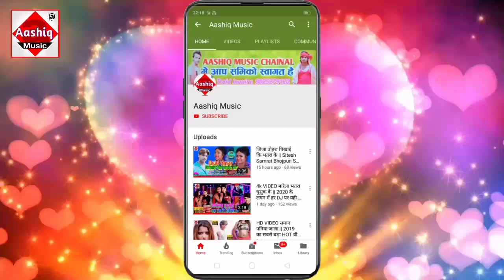होली मुबारक भगीनवा के फुआ || Rahul Rashila New Holi Song 2021 || Holi Mubarak Bhaginwa Ke Fuaa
▶Album:- Holi Mubarak Bhaginwa Ke Fuaa
▶Song :- Holi Mubarak Bhaginwa Ke Fuaa
▶Singer : - Rahul Rashila
▶Lyrics :- Bittu Singh Kuswaha
▶Recoding :- Aashiq Recoding Studio
▶Company :- Aashiq Mi
▶Copyright :- Aashiq Music

► Digital Head :-

New Bhojpuri Holiwsong
New Holi Hit Song 2021
New Bhojpuri Hit Holi Song 2021
New Holi Song 2021
New Holi Video Song 2021

Mile Aaja Piyarki Frak Wali
naya sal Ka song 2021
new year song 2021
New Year sanghavi memorable jaaye
rambali Nishad ka Happy New Year song 2021
Maar De Mallahwa Goli

Aashiq Music